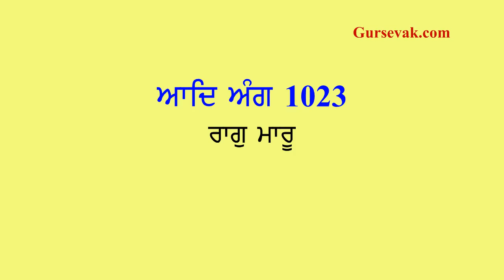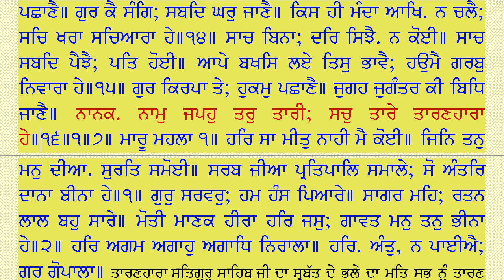232 Raag Maru Ang 1023